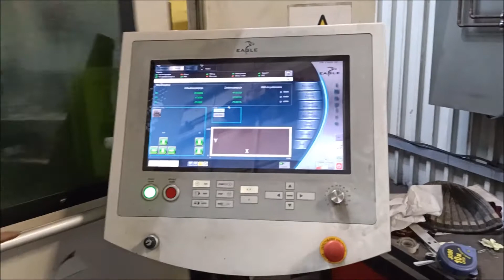EAGLE INSPIRE 1530 F4.0 laser cutter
The EAGLE INSPIRE 1530 F4.0 laser cutter was built in 2014 in Poland. The cutter’s laser power is 4 kW, and the working area in the X / Y / Z axes is 3060, 1540, 100 mm, respectively. The machine cuts steel – up to 20 mm thick, stainless steel – up to 20 mm thick, aluminum – up to 15 mm thick, brass – up to 8 mm thick and copper – up to 6 mm thick. The laser is equipped with Beckhoff TwinCAT CNC CNC control and Beckhoff linear magnetic motors. The laser cutter has worked a total of 17075 man-hours. In March 2022, the optic fiber was replaced with a new one, while in April 2022 in the machine the laser source was replaced.

Technical specification of the EAGLE INSPIRE 1530 F4.0 fiber laser
– laser power: 4 kW
– CNC control: Beckhoff TwinCAT CNC
– laser drive: Beckhoff magnetic linear motors
– maximum speed parallel to the X axis: 250 m/min.
– maximum speed parallel to the Y axis: 250 m/min.
– maximum speed, simultaneously: 350 m / min.
– acceleration for the X and Y axes: 60 m/s
– working area in the X / Y / Z axes: 3060/1540/100 mm
– maximum processing thickness of structural steel: 20 mm
– maximum thickness of stainless steel processing: 20 mm
– maximum thickness of aluminum processing: 15 mm
– maximum thickness of brass processing: 8 mm
– maximum thickness of copper processing: 6 mm
– cutting accuracy: 0.05 mm
– positioning accuracy: 0.05 mm
– repeatability: 0.03 mm
– air pressure: 6 bar
– N2 nitrogen pressure: 25 bar
– O2 oxygen pressure: 10 bar
– beam emission time: 6270.7 h
– machine man hours: 17075 h
– control voltage: 24 V
– energy demand: 70 kVA
– main power supply: 400 V / 50 Hz
– machine dimensions (L x W x H): 1000 x 3080 x 3060 mm
– weight of the laser cutter: 20 t